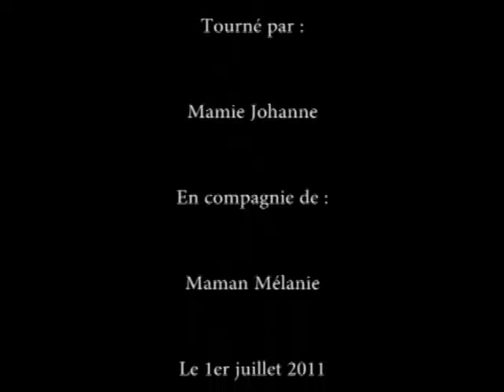Croque melon... au gaz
1er juillet 2011